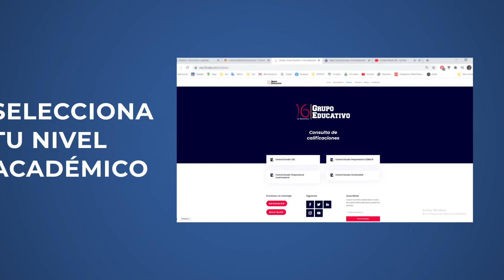¿Cómo consultar tu boleta?